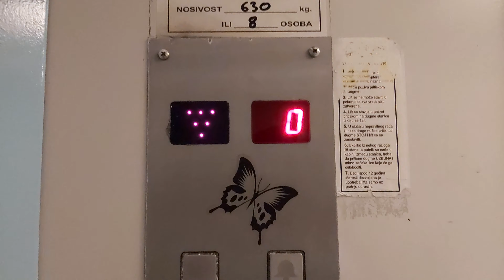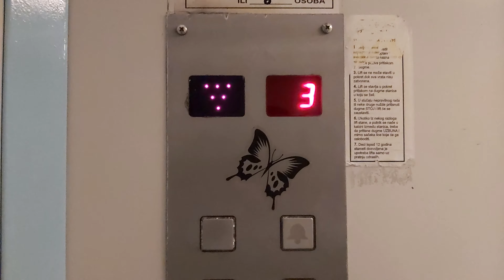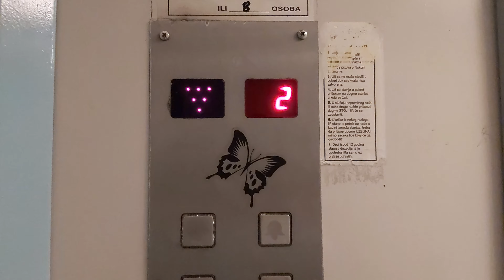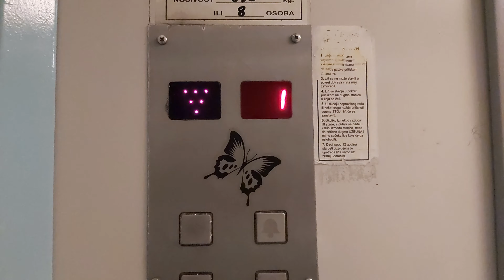2007 MS Lift Hydraulic Elevator At Nebojše Džukelića, Belgrade, Serbia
Brand:MS Lift
Year:2007
Floors:5(-1,0,1,2,3)
Capacity:630kg 8pers